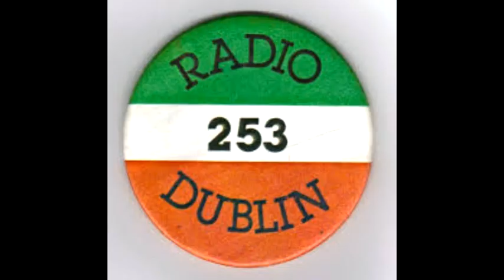Pia Kinsella RADIO DUBLIN TOP 20 1983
Pia Kinsella reads the RADIO DUBLIN TOP 20 records, recorded approx 1983.  Found this tape (among others) and decided to digitise it... just for the hell of it, enjoy.